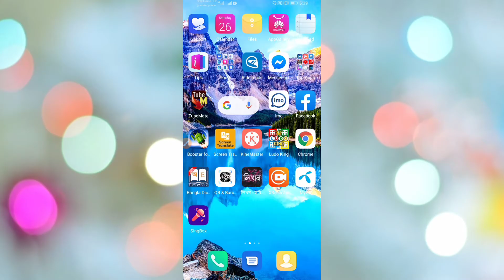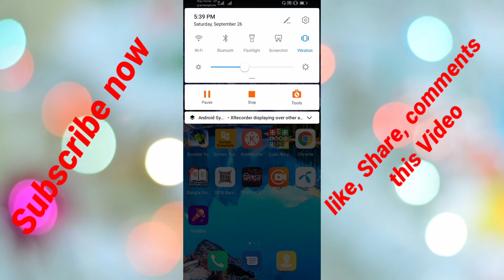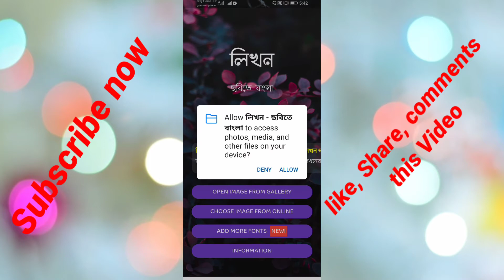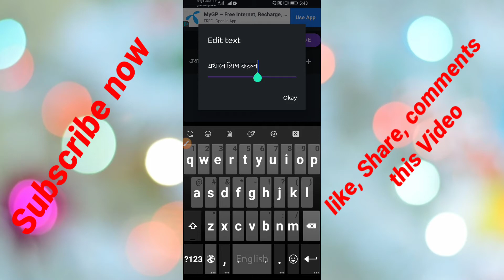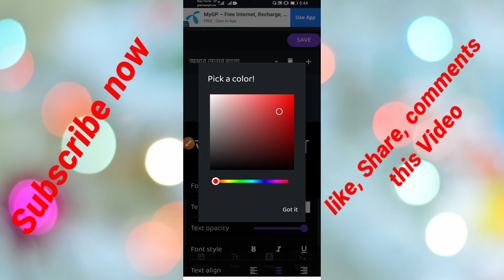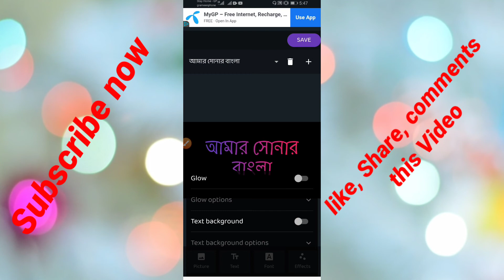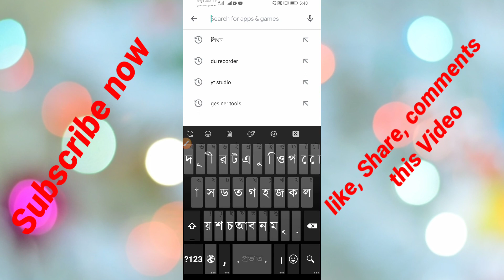বাংলা স্টাইলিশ ফ্রন্ট ২০২০।। মোবাইল দিয়ে।। How to make new stylish Bangla font 2020